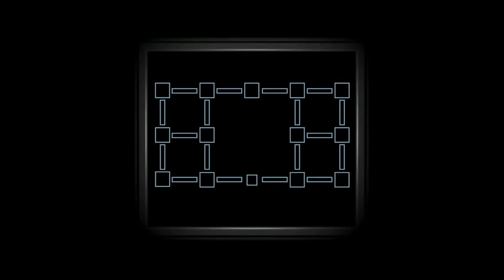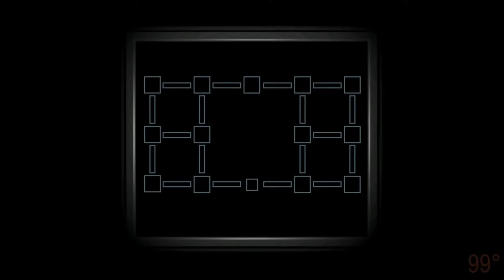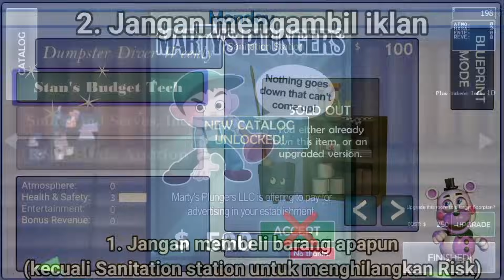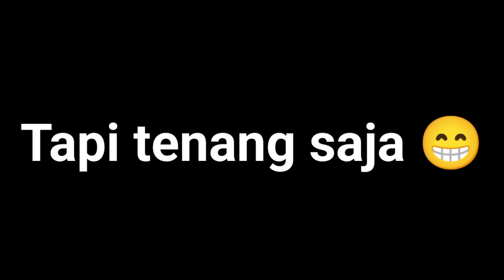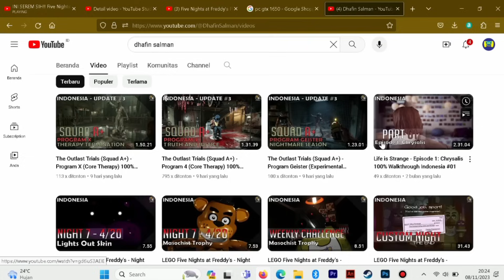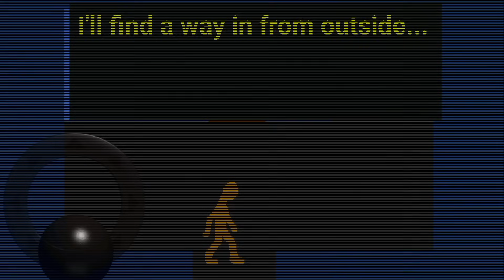Cara Mendapatkan Semua Ending Freddy Fazbear Pizzeria Simulator/FNAF 6 - Tutorial FFPS #3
00:00 Intro
00:20 - 1. Neutral/Bad Ending
00:43 - Neutral Ending Cutscene
01:02 - 2. Completion Ending
01:30 - Completion Ending Cutscene
05:22 - 3. Mediocrity Ending
05:53 - Mediocrity Ending Cutscene
06:36 - 4. Insanity Ending
07:05 - Insanity Ending Cutscene
09:10 - 5. Blacklisted Ending
10:46 - Blacklisted Ending Cutscene
11:33 - 6. Bankruptcy Ending
12:21 - Bankruptcy Ending Cutscene
13:01 - 7. Lorekeeper Ending
17:44 - Outro